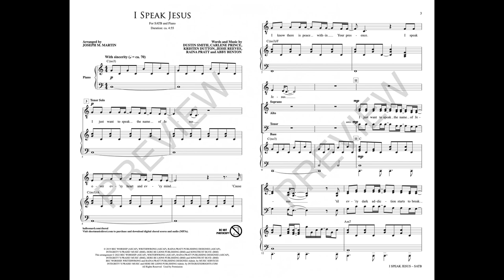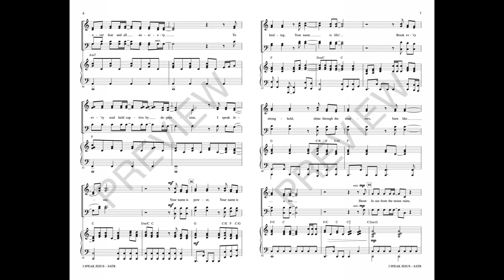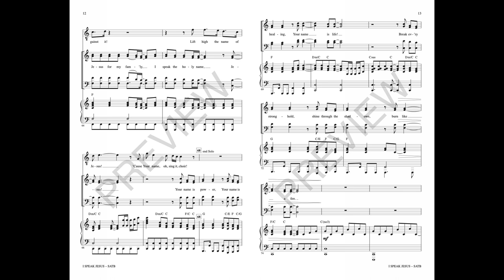I SPEAK JESUS (SATB Choir) - KingsPorch/arr. Joseph M. Martin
A powerful worship song staple for praise teams makes an effective transition to the choir loft in this useful octavo. Arranged for success, the setting is still able to maintain the primal power of the original as it adapts to choral distinctives.